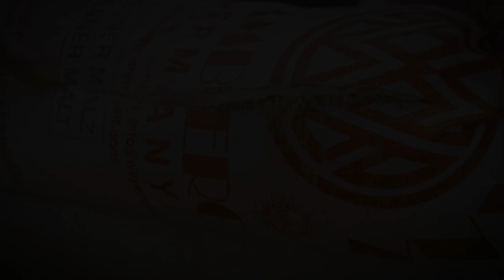1# Videocata a ciegas con: Xescu Jorba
Con ánimo de publicar diversos contenidos, presentamos una nueva serie de vídeos en CerveTV. Este es el primer vídeo de la serie de videocatas, en la que planteamos una cata a ciegas a diversa gente dentro del sector cervecero. Buscando una desripción de la cerveza a nivel experto por cada uno de los participantes, pero retándoles a descifrar cada una de las cervezas.

En este primer vídeo, contamos con Xescu Jorba, sommelier cervecero y director comercial de la distribuidora Beerbox.

Por cierto, la cerveza es una Ayinger Celebrator Doppelbock 6,7%